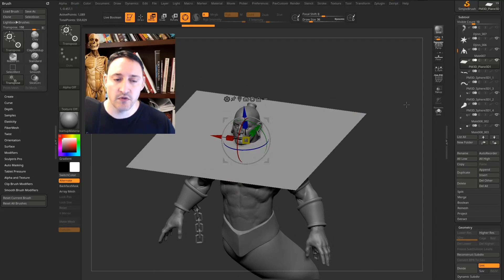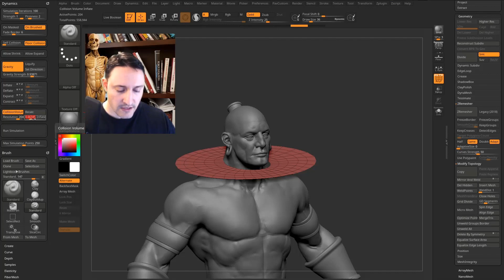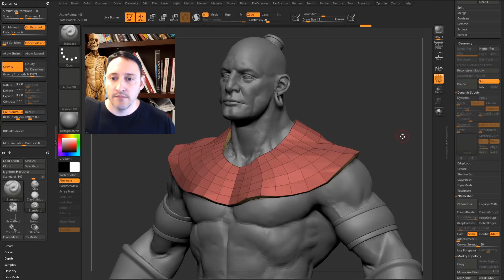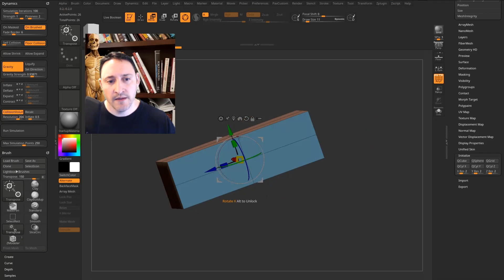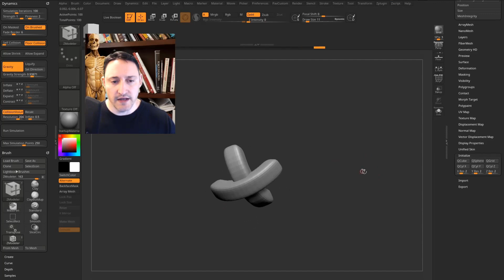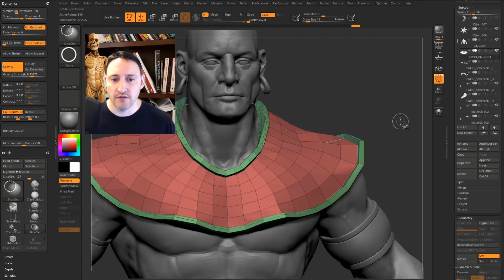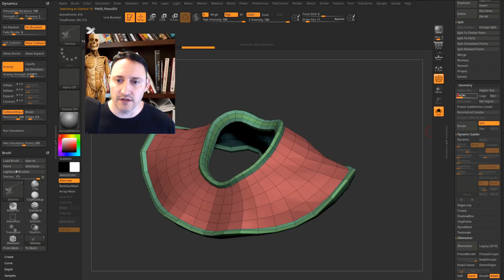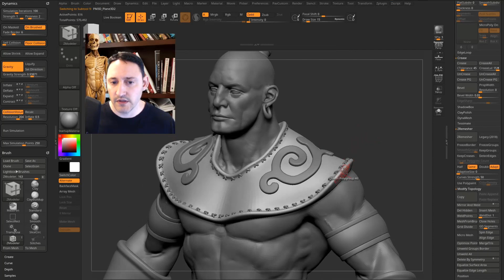Quickly Create Stitching Along a Curve - ZBrush Top Tips - Michael Pavlovich